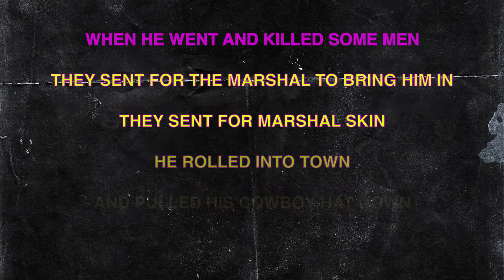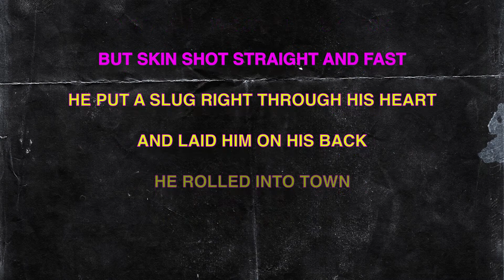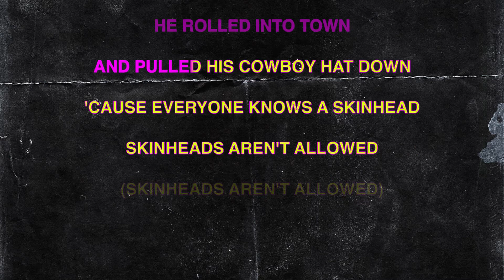THE VANDALS - MOHAWK TOWN [KARAOKE VERSION] (INSTRUMENTAL)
The Vandals are an American punk rock band, established in 1980 in Orange County, California. They have released ten full-length studio albums, two live albums, and have toured the world extensively, including performances on the Vans Warped Tour.